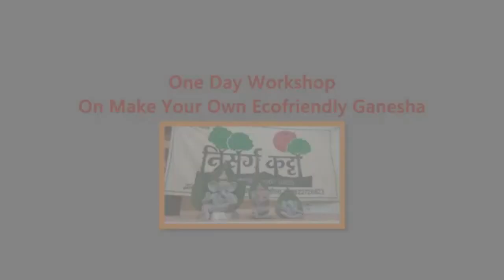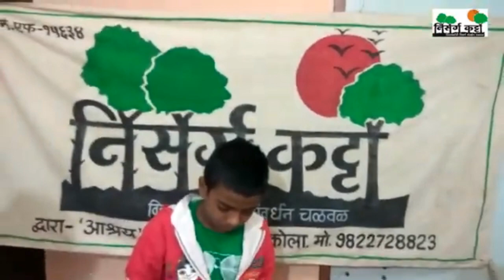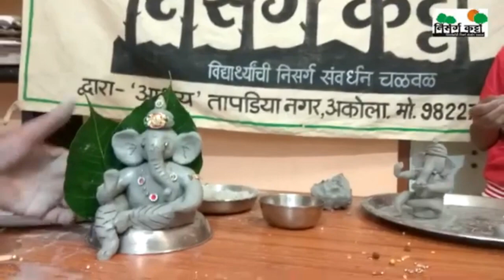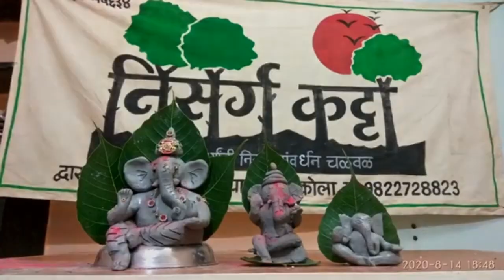Nisargakatta Akola Ecofriendly Ganesha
For Burungule Science College Shegaon